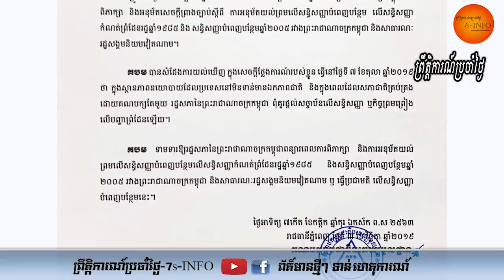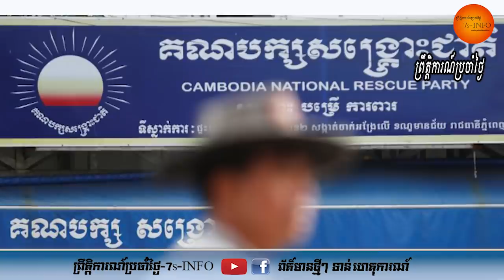បក្សក្រៅសភាទាមទារសភាបក្សកាន់អំណាចពន្យារពេលអនុម័តសន្ធិសញ្ញា​បំពេញបន្ថែម​ព្រំដែន​កម្ពុជា​-​វៀតណាម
គណបក្សប្រជាធិបតេយ្យមូលដ្ឋានហៅកាត់ថា គ ប ម បានបង្ហាញការសោកស្ដាយចំពោះព័ត៌មានអគ្គលេខាធិការដ្ឋានរដ្ឋសភាបើកកិច្ចប្រជុំអនុម័តលើសន្ធិសញ្ញាបំពេញបន្ថែមកំណត់ព្រំដែនកម្ពុជាវៀតណាម។
ដោយក្នុងសេចក្ដីថ្លែងការណ៍នោះគណបក្សនេះបញ្ជាក់មូលហេតុសុំឱ្យមានការពន្យារពេលពិភាក្សាអនុម័តជាបន្ទាន់ក៏ព្រោះតែ ស្ថានភាពនយោបាយកម្ពុជាមិនទានមានឯកភាពជាតិ ហើយសភាជាតិកម្ពជាមានតែមួយគណបក្ស ដែលបញ្ហាព្រំដែនគឺជារឿងបូរណភាពទឹកដីអធិបតេយ្យជាតិដែលសំខាន់បំផុតរបស់រដ្ឋមួយ។
យ៉ាងណាក្នុងកិច្ចប្រជុំនាព្រឹកថ្ងៃទី៤វិច្ឆិកានេះ ​រដ្ឋ​សភា​ជាតិកម្ពុជា បាន​អនុម័ត​ដោយ​សម្លេង​គាំទ្រ​ពី​សមាជិកនៃកូរ៉ុមចំនួន១១០​ទៅ​លើ​សេចក្តី​ព្រាង​ច្បាប់​ស្តី​ពី​ការ​អនុម័ត​យល់​ព្រម​លើ​សន្ធិ​សញ្ញា​បំពេញ​បន្ថែម​ លើ​សន្ធិ​សញ្ញា​កំណត់​ព្រំ​ដែន​រដ្ឋ​ឆ្នាំ​១៩៨៥ និង​សន្ធិ​សញ្ញា​បំពេញ​បន្ថែម​ឆ្នាំ​២០០៥ រវាង​ប្រទេស​កម្ពុជា និង​វៀត​ណាម ។
ការនេះមិនត្រឹមតែគណបក្សប្រជាធិតេយ្យមូលដ្ឋានប៉ុណ្ណោះទេដែលបង្ហាញជំហរសោកស្ដាយចំពោះការសម្រេចជាឯកច្ឆន្ទរបស់បក្សកាន់អំណាចក្នុងសភា។អតីតគណបក្សសង្គ្រោះជាតិតាមរយៈអតីតសកម្មជនមួយចំនួនបានព្រួយបារម្ភនិងរិះគន់ចំពោះការយកបញ្ហាទឹកដីមកអនុម័តយ៉ាងងាយដូច្នេះ។
ដែលកន្លងមកអតីតគណបក្សសង្គ្រោះជាតិដែលធ្លាប់រំពឹងថាខ្លួនអាចមានសំឡេងក្នុងសភា បានចេញសេចក្ដីថ្លែងការណ៍ ប្រកាសមិន​ទទួល​ស្គាល់ការ​បោះ​បង្គោលព្រំដែនប្រទេស​កម្ពុជា-វៀតណាម ដោយ​​​ប្តេជ្ញា​​ថា នឹង​​​សើរើ​​ឡើង​​វិញ នូវ​​​សន្ធិសញ្ញា​​ព្រំដែន ដែល​គណបក្សនេះ​អះអាង​ថា​ ខុសច្បាប់។ការមិនទទួលស្គាល់របស់បក្សសង្គ្រោះជាតិ​គឺដោយអះអាងថាវាជាបញ្ហា​បោះ​បង្គោល​ព្រំដែន ដែល​ធ្វើ​តាម​​សន្ធិសញ្ញា​ព្រំដែន​ឆ្នាំ១៩៨៥ ដែល​​គណបក្ស​​នេះ​​ចាត់​​ទុក​​ថា ជា​សន្ធិសញ្ញា​​ខុស​ច្បាប់​នោះ។